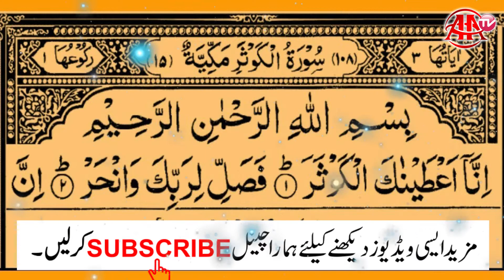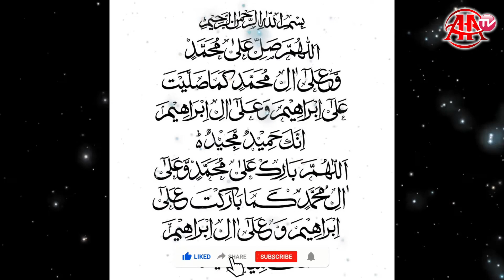surah al Kausar ki fazilat | Surah Kausar benefits in Urdu | Arshad Ali Tv